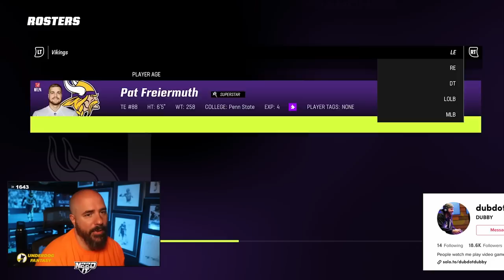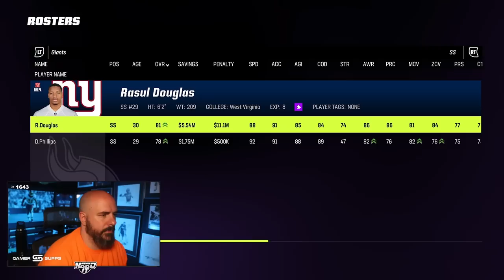The Vikings made the NFC CHAMPIONSHIP GAME!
Madden 23 Madden 24